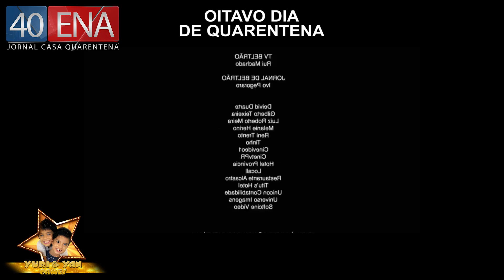MENINOS EM CASA - 4a Edição - Yuri e Yan Games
Fala galera! Nesse Jornal vamos reportar os vários acontecimentos na nossa casa nesse período que não podemos sair. Uma forma descontraída de passarmos esse período juntos!
Boa diversão amigos!
YURI E YAN GAMES